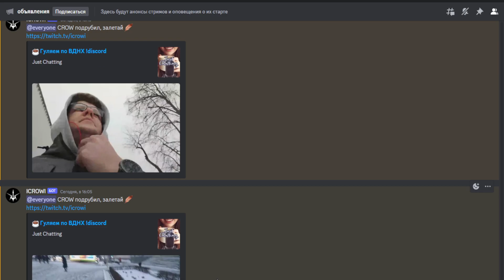Как испортить жизнь человека и превратить а ад!